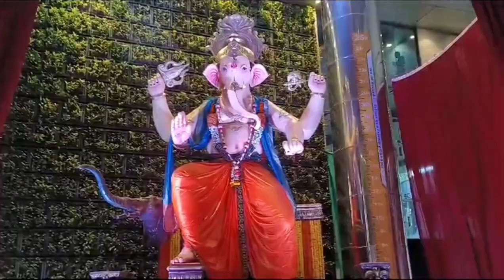Boomerang Ka Raja_ World’s Tallest Eco-Friendly Ganpati Idol Inaugurated in Andheri East